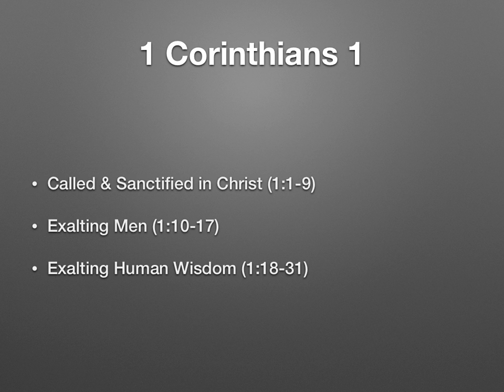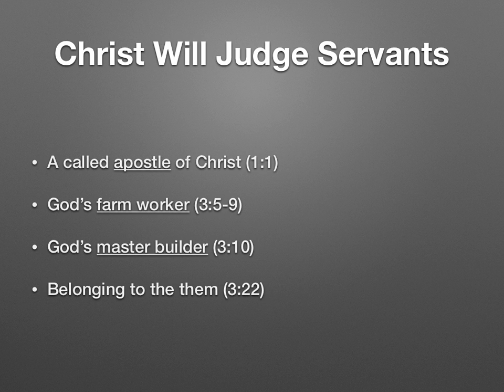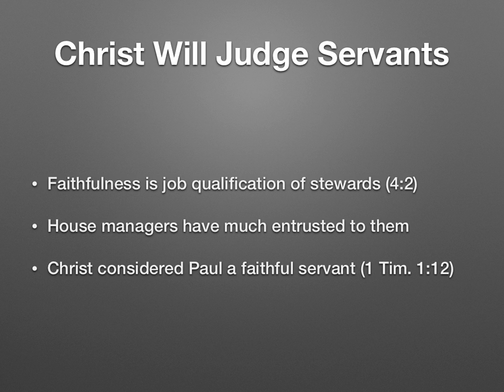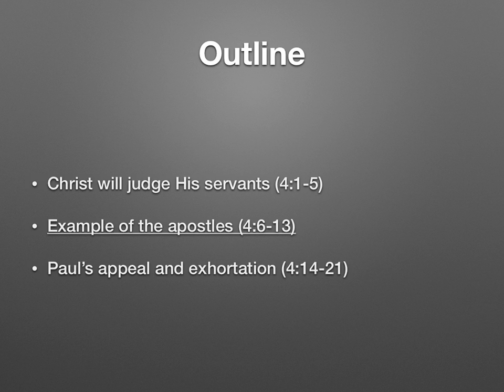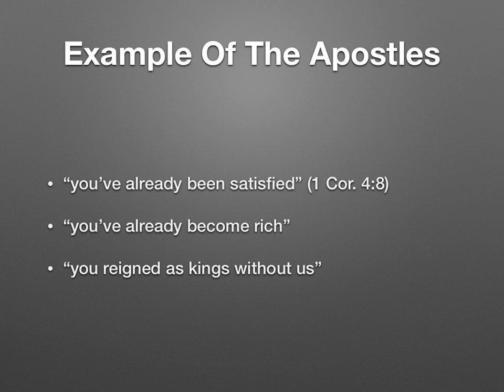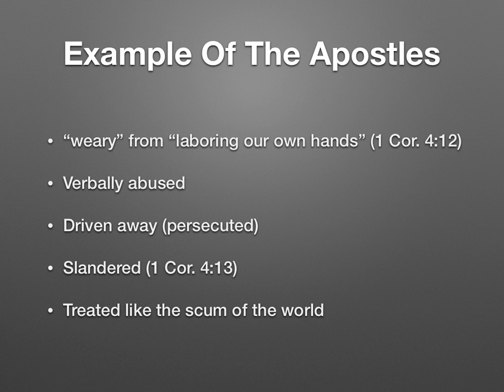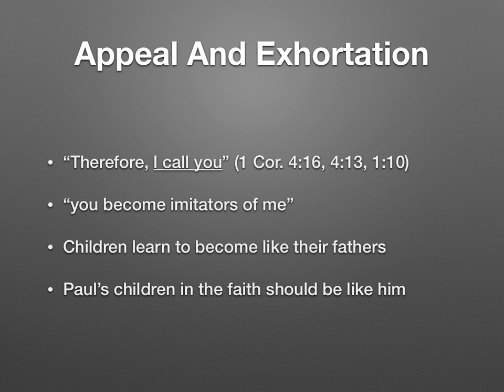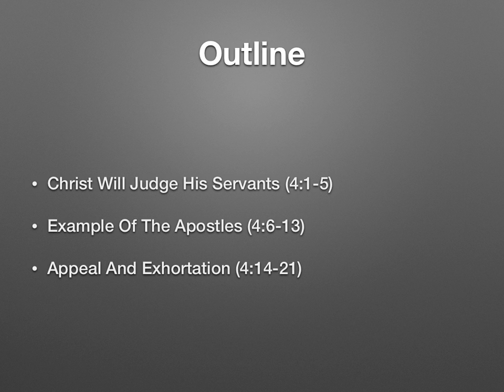Corinthians And Their Apostle (1 Corinthians 4)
This is a textual lesson on 1 Corinthians 4.